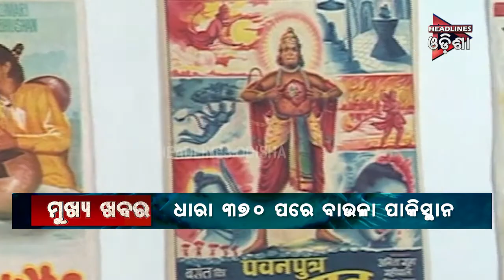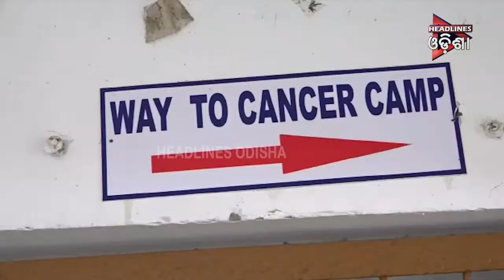ODISHA PRIME _SEG -1...09/08/2019